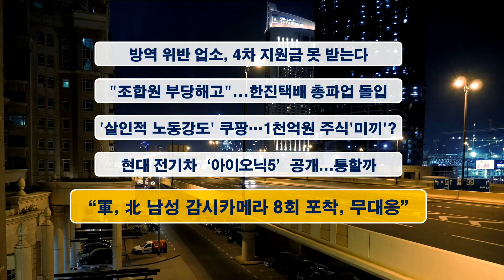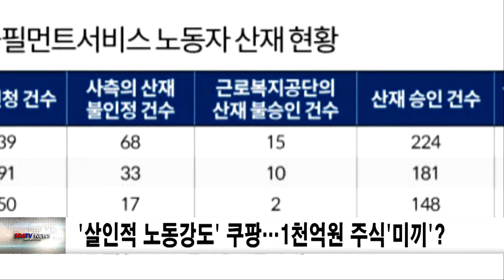20210224신동아방송뉴스(방다은아나운서)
1. 방역 위반 업소, 4차 지원금 못 받는다
2. "조합원 부당해고"...한진택배 총파업 돌입
3. '살인적 노동강도' 쿠팡…1천억원 주식'미끼'?
4. 현대 전기차 ‘아이오닉5’ 공개...통할까
5. “軍, 北 남성 감시카메라 8회 포착, 무대응”